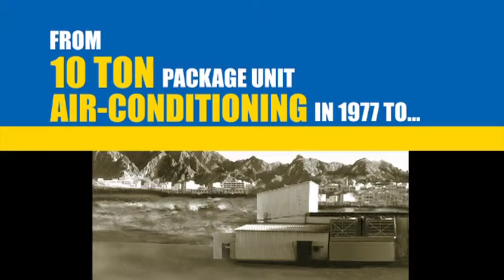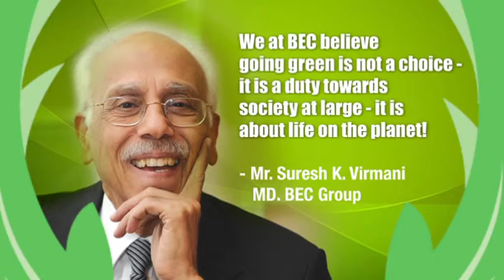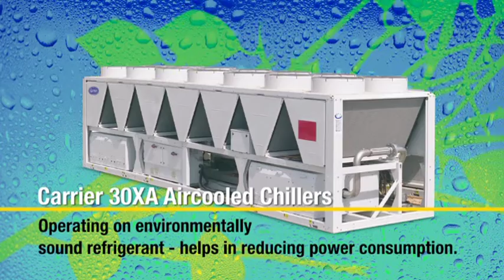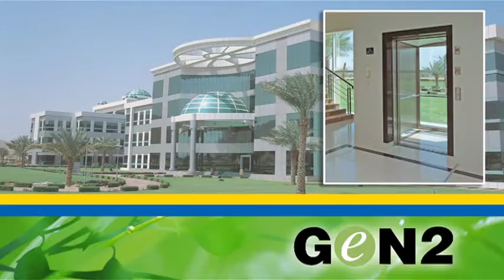bec green oman movie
The movie was made to screen at the award ceremony.